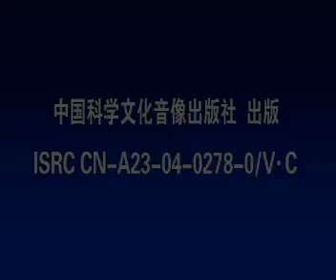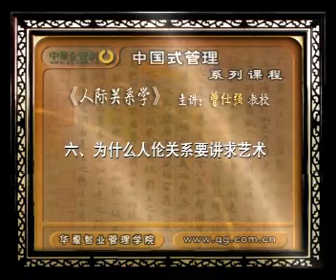曾仕强 人际关系学 全集 曾仕强 人际关系学 全集 06为什么人伦关系要讲求艺术 66740806